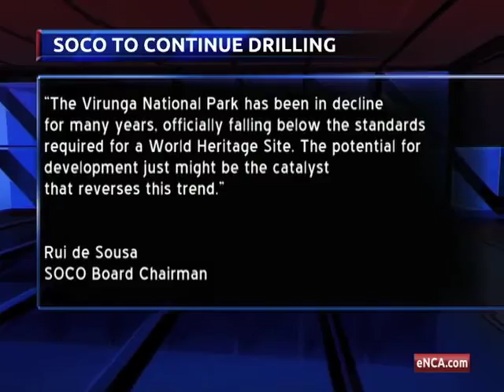Oil exploration a threat to African mountain gorilla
August 2 - The World Wildlife Federation is calling for an immediate halt in oil exploration in the Virunga National Park. It borders on the DRC and Rwanda and is Africa's oldest national park.